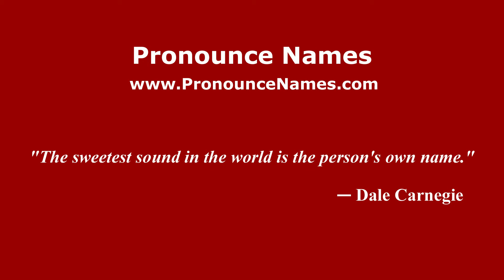How to pronounce Facundo Imboden (Spanish/Argentina) - PronounceNames.com